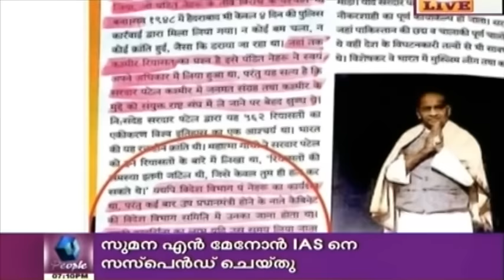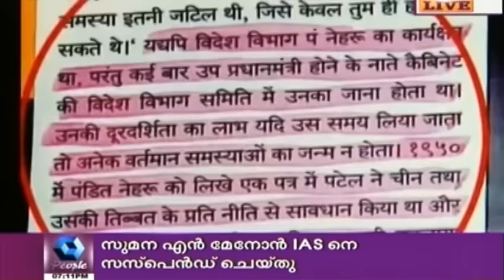News Today @ 7 PM | 28th December 2015